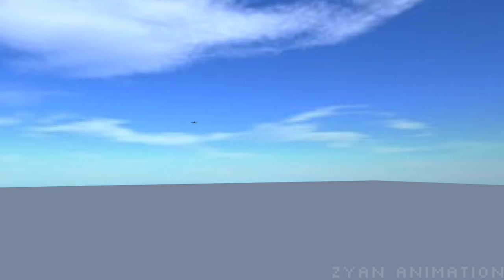Test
Cuma Ngetest

Prisma3D Minecraft Animation